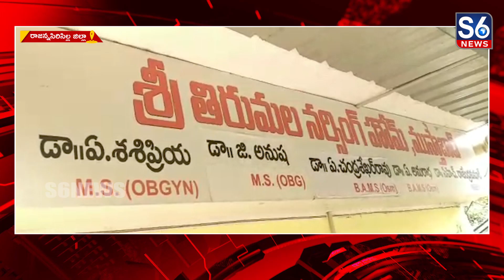మహిళ కడుపులో 5కిలోల బరువు గల కంతి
రాజన్న సిరిసిల్ల జిల్లా ముస్తాబాద్ మండలం గూడెం గ్రామానికి చెందిన ఓ మహిళ కడుపులో 5కిలోల బరువు గల కంతిని తొలగించి ప్రాణాలు కాపాడిన వైద్యులు ||